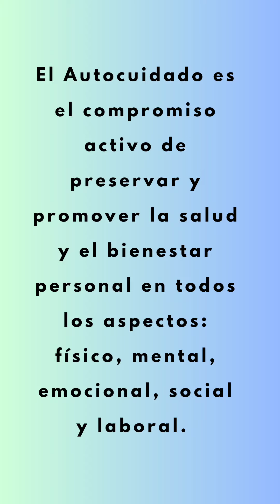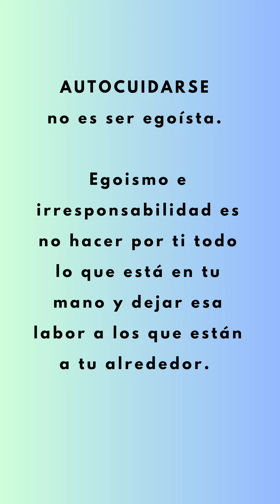Practica el AUTOCUIDADO, tu derecho y tu responsabilidad.